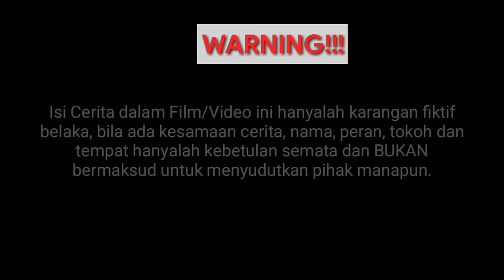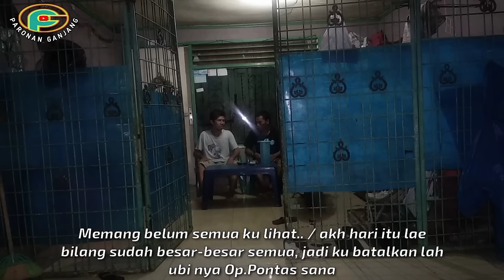FILM BATAK - Sirang so Sirang (Full Movie) Sitokka do Marsirang, Sarihon ma Gellengta on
MARSIRANG Atau Dalam Bahasa Indonesia BERCERAI adalah sesuatu Tindakan yang sangat tabu bagi Orang Batak, tapi hal itu tidak untuk seorang Manatap dalam Film batak 2022 ini.
Keseharian Manatap yang tidak menentu dalam pekerjaannya dengan tega nya ingin menceraikan Istrinya dan menelantarkan Anak-Anak nya.
Hal itu membuat Ito dari Istrinya itu membuat marah dan geram.
Bagaimanakah kelanjutan dari film batak terbaru ini?? Tonton dan ikuti terus cerita dari film batak sedih Episide 1 berikut ini.

(Dilarang Mengupload ulang Sebagian atau Seluruhnya isi dari Video ini ke Medai Sosial Apa pun tanpa Persetujuan dari PARONAN GANJANG & BASANA Production)